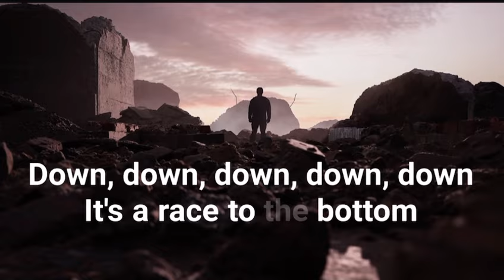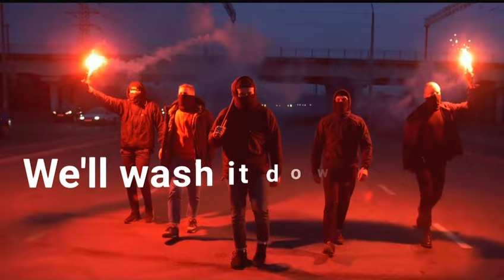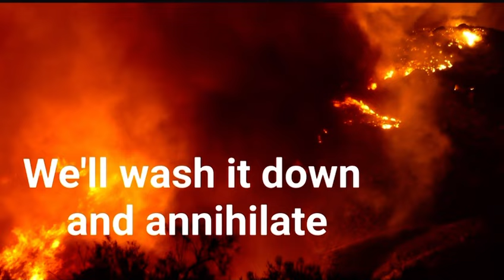Degenerate- Starset (Lyrics video)